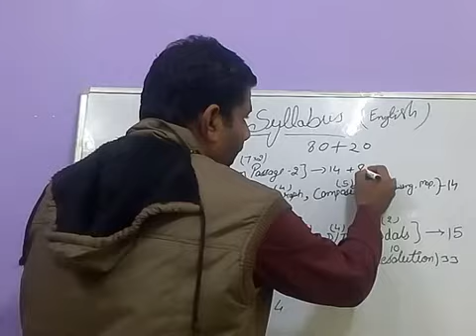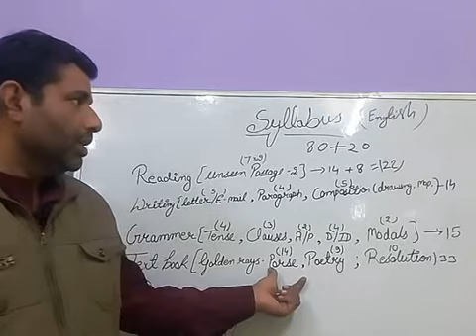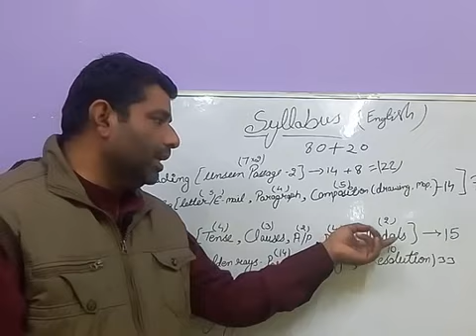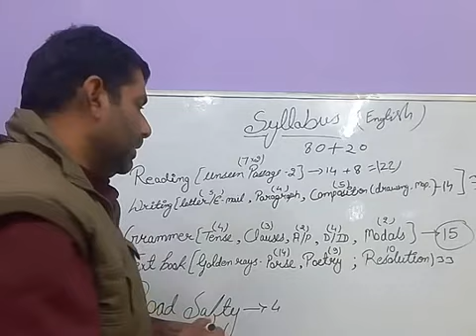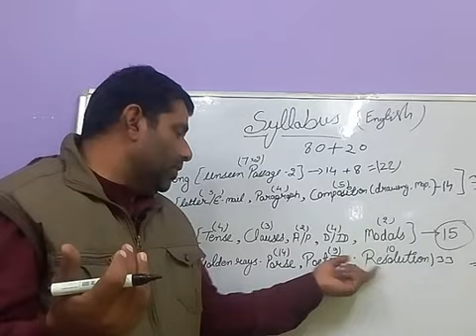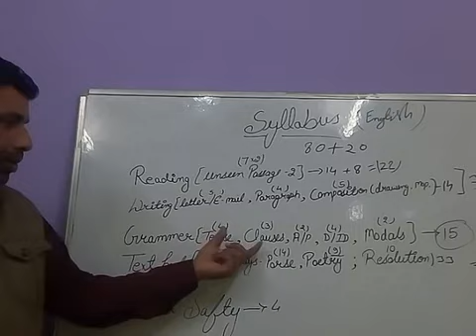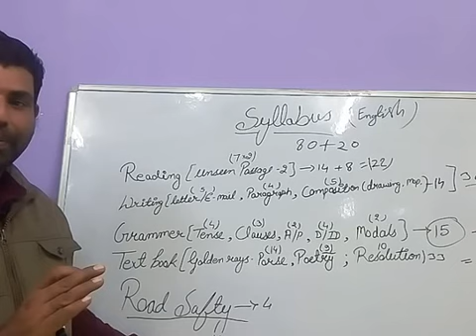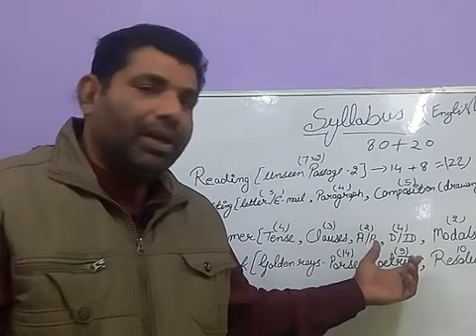Syllabus (ENGLISH) class 10th